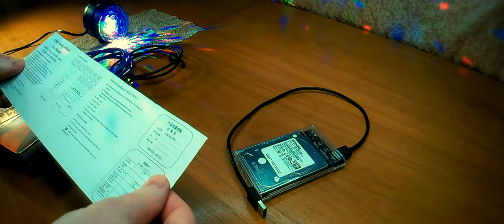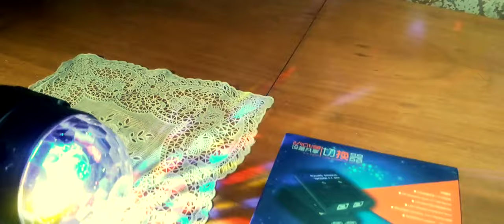FJGEAR FJ-322 KVM USB3.0 переключатель 2 в 1 ручной. Обзор и тестик!)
Переключатель FJGEAR FJ-322 для принтера ( клавиатуры, мыши и других USB устройств) USB3.0 2 в 1, ручной кнопочный переключатель.

0:00 Введение
1:59 Реклама
2:14 Распаковка
3:51 Демонстрация работы
8:20 Заключение